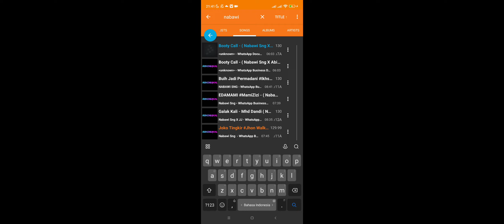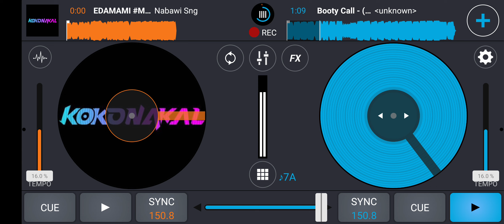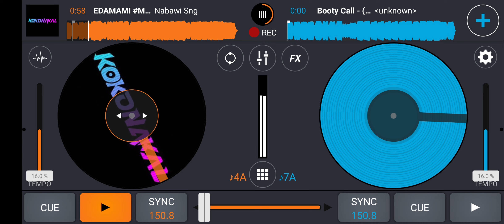NABAWI SNG RIMEK MEK MEK